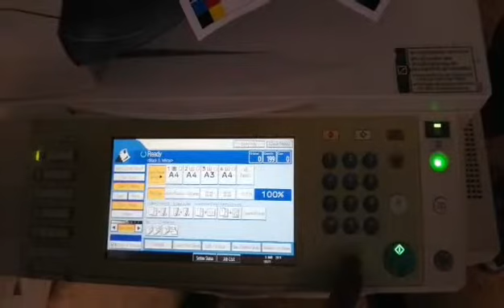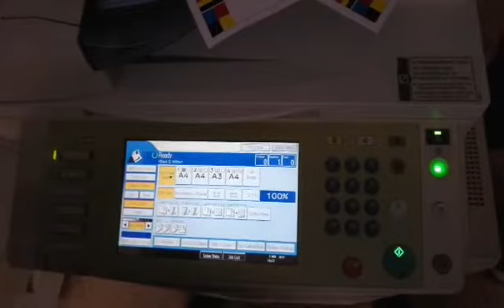ضبط تاتش اي ماكينه ريكو ببرنامج بسيط وسهل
ضبط تاتش اي ماكينه ريكو ببرنامج سهل وبسيط
اضغط على مفتاح Cاصفر
  واكتب ١٩٩٣ علما بأن رقم ٣ لايظهر

بعد كد اضغط ٥ضغطات متتاليه على Cالاحمر
هتظهر شاشه فيها ايقونات هختار رقم ١ من الأرقام
هيظهر سهم ➡ على شمال الشاشه اضغط عليه
هيتنقل السهم على اليمن في آخر الشاشهاضغط عليه
بعد كده اضغط  #⃣ #⃣